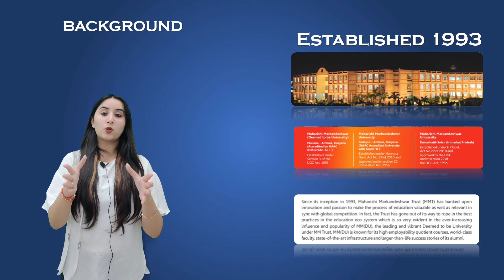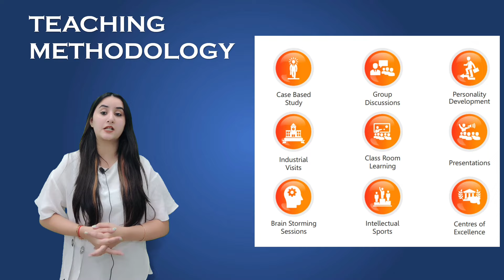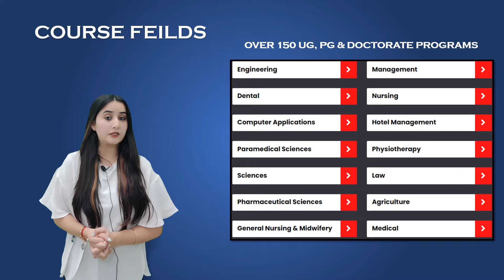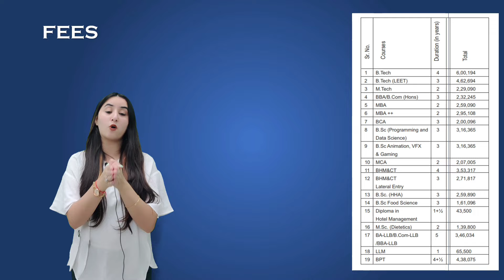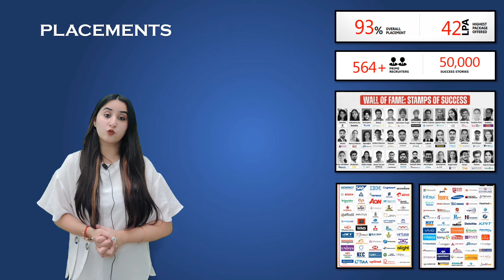[MMU Mullana] Maharishi Markandeshwar University Ambala Review | Campus Tour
MMU Mullana - Maharishi Markandeshwar University (DEEMED TO BE UNIVERSITY), Ambala.
In this video, we'll give you a campus tour, Review, Placements, Fees, courses and tell you more about our college. We also have information about our Admission Process & Eligibility Criteria, the range of courses we offer, our Placement Cell, and much more.

Maharishi Markandeshwar (DEEMED TO BE UNIVERSITY) Mullana  Full Review:

🔵 00:00 MMU Mullana Review

🔵 01:19 MMU Campus Tour

🔵 02:51 MMU Mullana Location

🔵 03:25 MMU Approvals & Affiliations

🔵 05:33 Courses Offered by MMU Mullana

🔵 05:50 MMU  Fee Structure

🔵 06:35 - MMU Placements, Companies & Training

🔵 07:20 - MMU Scholarship Criteria

🔵 07:31 - What are MMU Mullana Consequences

🧑‍🤝‍🧑 SOCIAL 🧑‍🤝‍🧑

💳 Credits 💳